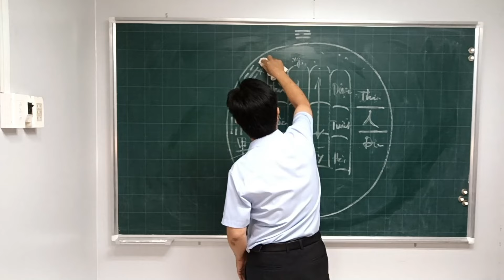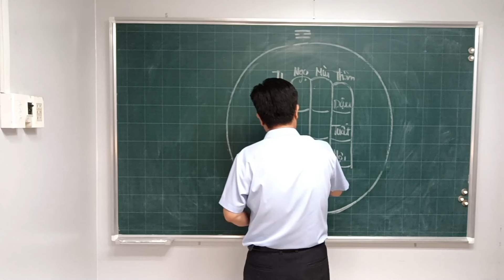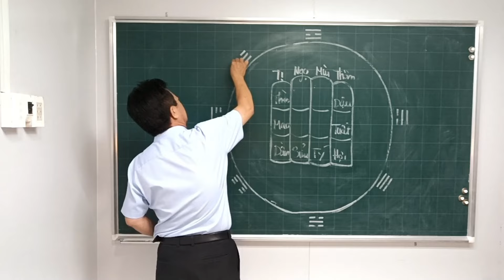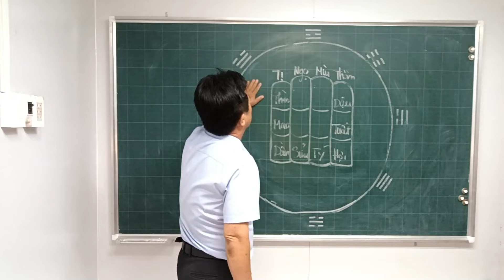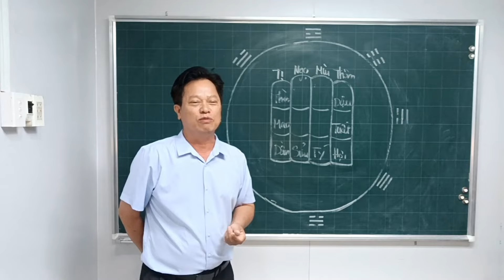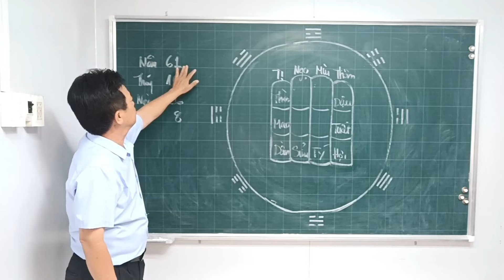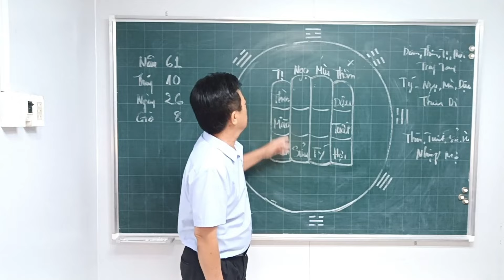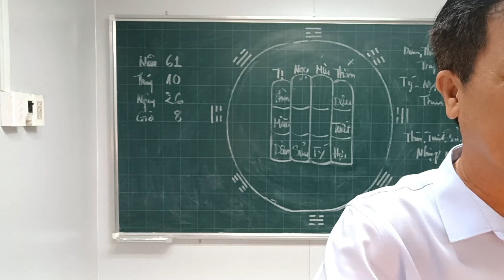Bài 1: Trùng tang, Trùng tang liên, táng, Thần trùng, Chôn phạm ngày trùng. Zalo: 0776834057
+ Chủ Kênh: Lê Hữu Lộc